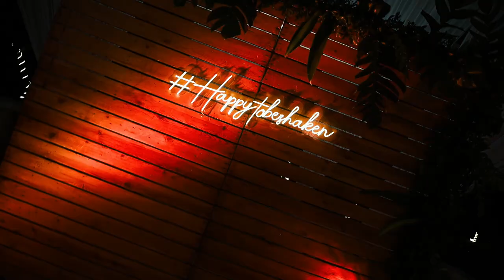Kenneth & Sharon | Wedding Trailer | New Life Studio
Cinematic Wedding Trailer by New Life Studio